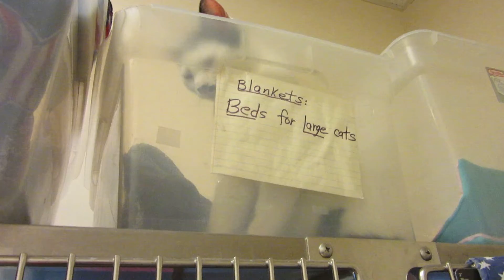Where is Carlos the Cat?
hey, where did you go Carlos???
Carlos and his sister, both 8 months old are available for adoption.
Noah's Kingdom Humane Society is an all VOLUNTEER, not for profit organization dedicated to animal rescue, adoption and ending animal overpopulation. The cats available for adoption are rescued from traditional shelters where they may have been euthanized. In addition, we also acquire cats and kitens from a variety of rescue situations.  We proudly are a NO-KILL animal shelter.
Noah's Kingdom Humane Society is located at the PetsMart store in Crossgates Commons in Albany, New York
Noah's Kingdom Humane Society noahs kingdom rescue cat kitty kitten volunteer pet animal shelter feline PetsMart Albany New York NY 2013